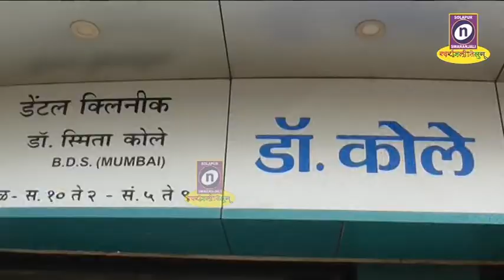20 12 2019 सोलापूरच्या दंतरोग तज्ञ डॉ स्मिता कोले यांना मुंबईचा ऑस्कर एक्सलन्सी अवार्ड